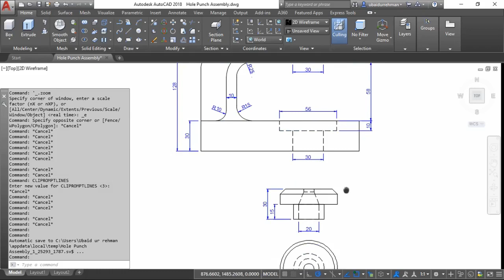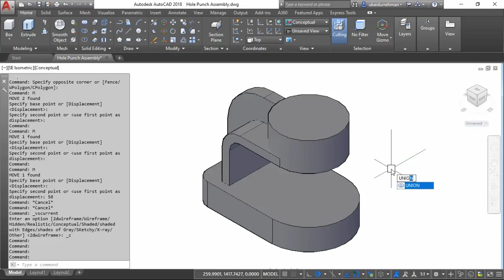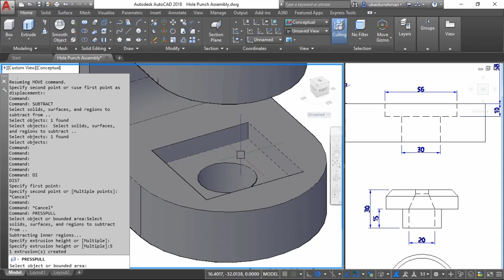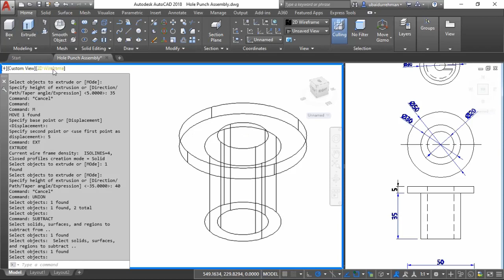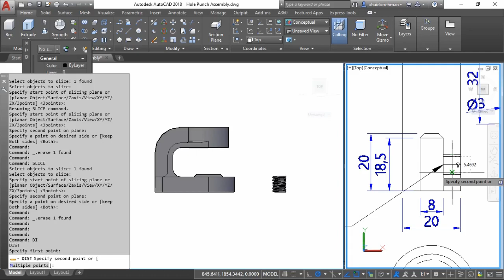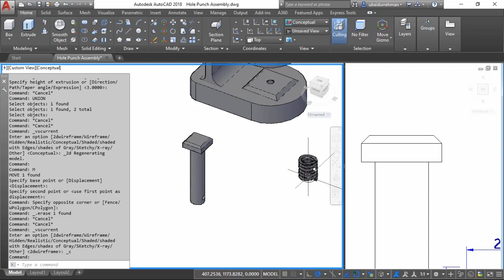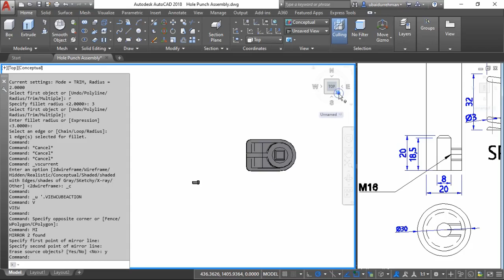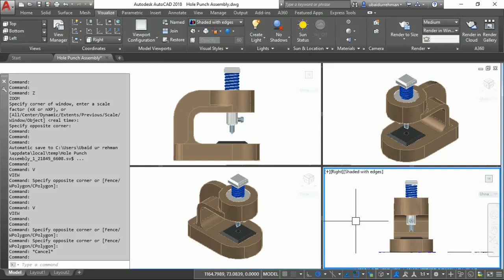Hole Punch Machine | 3D Model # 5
In this video, I am going to make a 3D model of a Mechanical hole punch machine. This is a metallic machine and used to punch holes in steel or metal sheets. I am going to use AutoCAD Program to make a 3D Model / Design.